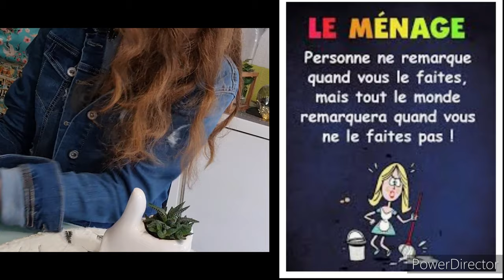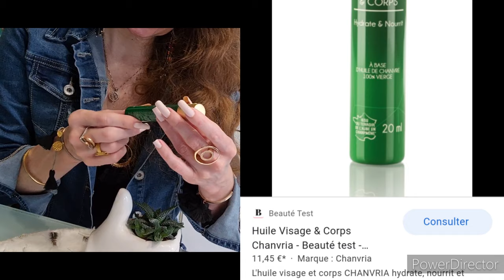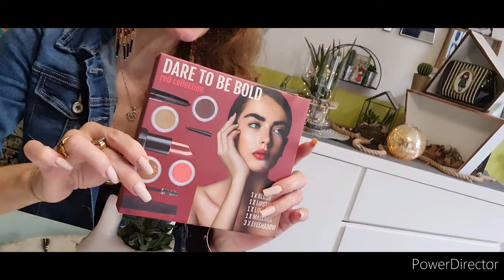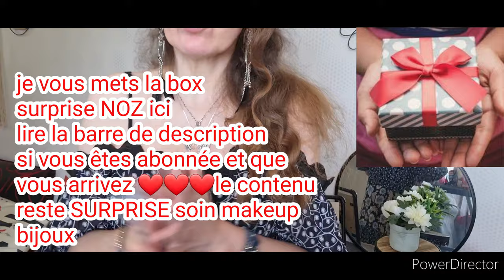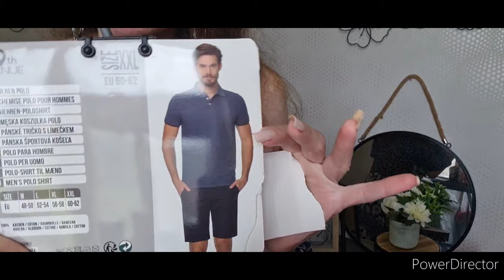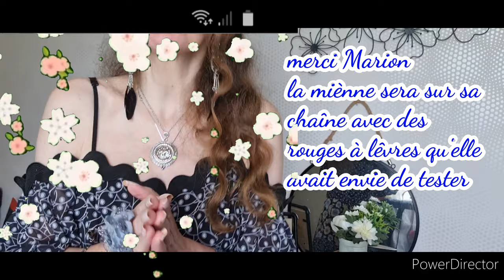haul NOZ/ACTION#arrivage noz 23/06/2020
on se retrouve pour un haul noz
beauté
makeup
décoration
et un haul action
makeup
décoration
bon visionnage
pour les nouvelles Namasté
pour jouer à la box beauté Noz passageredutemps
conditions à respecter

être abonnée normal non
habiter la france métropolitaine
envoyez un mail à cette adresse

m 'indiquer vôtre pseudo youtube
nom et adresse complete car la box est postée en colissimo dès résultats du tirage
bonne chance
tirage dans 15 jours après diffusion de la vidéo
tirage internet mis sur mon instagram com preuve
j'avertie la gagnante par mail de l'envoi je demande juste qu'on m'avertisse de la bonne réception du colis

pour les bijoux
bracelet et collier  juste me mettre en commentaire  hastag bracelet ou collier vous pouvez jouer pour les 2 sans soucis
tirage internet
10 jours apres la video
judte être abonnée normal non? et habitez la France métropolitaine
je joints la gagnante en post communauté ou en commentaire pour avoir vôtre adresse
envoi en suivi
juste me confirmer la bonne réception
bonne chance à vous

contact pro
passageredutemps2@orange fr
pour toute collaboration je setai ravie de mettre en valeur vôtre site ou vos articles
merci d être clair dès vôtre première demande dans les conditions de A à z
cordialement
isabelle